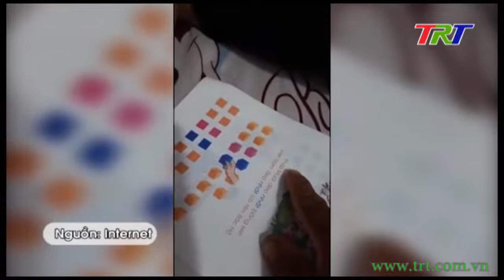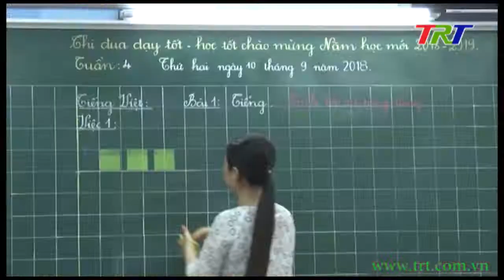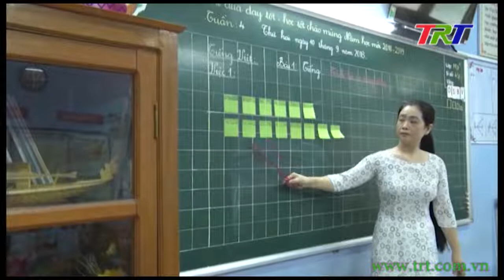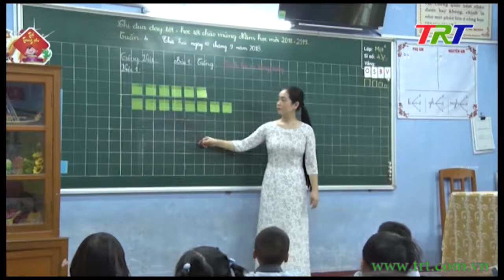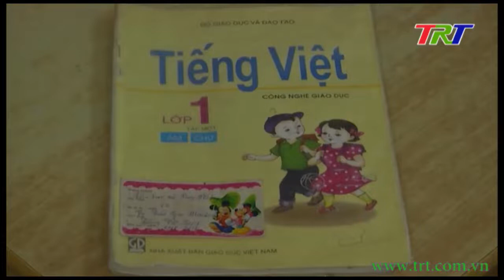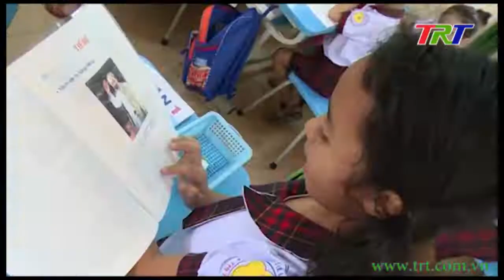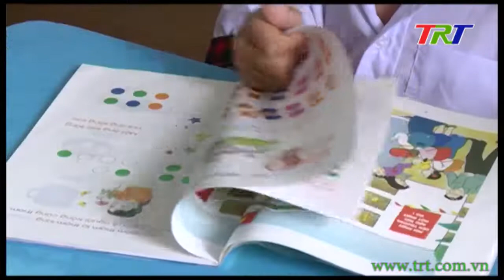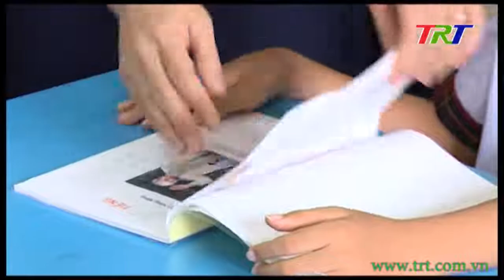Đằng sau câu chuyện "vuông, tròn, tam giác"